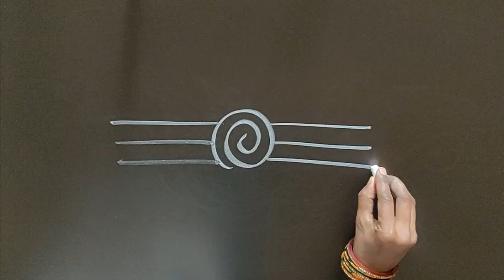Super Rangoli design | Beautiful Rangoli | Muggula designs | ముగ్గులడిజైన్స్, ರಂಗೋಲಿ | रंगोली